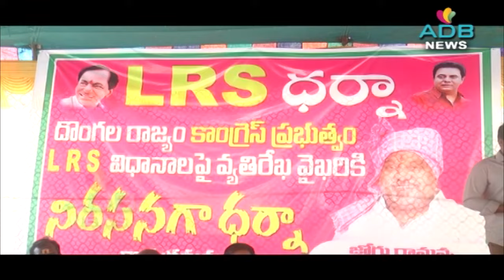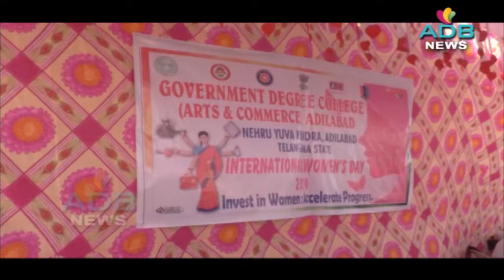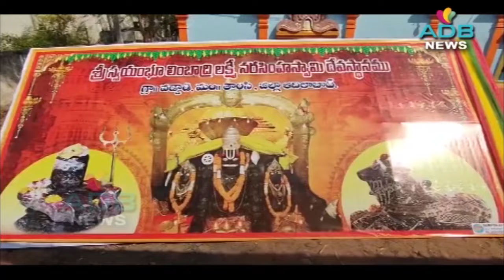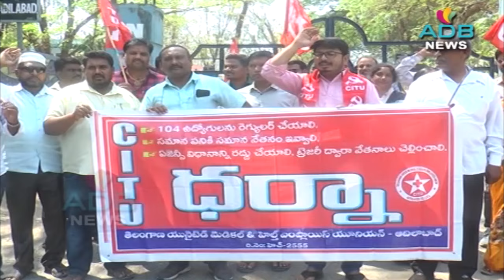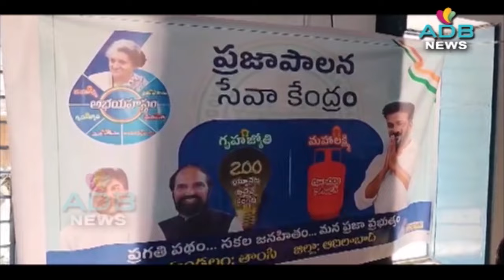07-03-2024//ADB Channel//ADB News//ADILABAD ADB CHANNEL